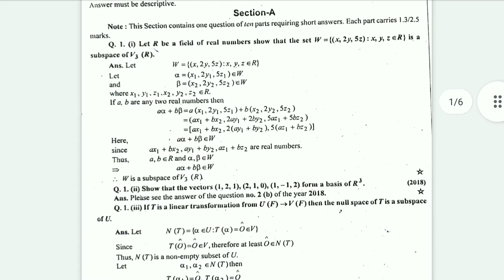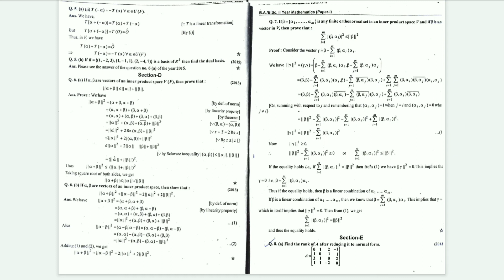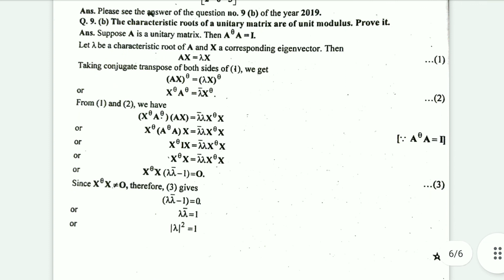2020 SOLVED Question Paper || B.Sc 2nd year (Maths) || Paper 1 || Linear Algebra and Matrices 🔥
In this video, I have provide you the last year question paper of B.Sc 2nd year (Maths)
👍LINEAR ALGEBRA AND MATRICES👍
Prefer: Ambika (Solved)

⭐2020 SOLVED Question papers⭐

FOR B.A./B.Sc (Maths) students

You can ask any question in comment box

CCSU
LAST YEAR QUESTION
2020

AMBIKA (Solved)

(Maths)

2020
B.sc last year question papers

(PAPER 1)
2020